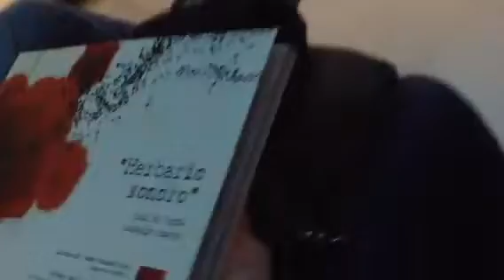ISABEL SÁNCHEZ FERNÁNDEZ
Presentación del libro HERBARIO SONORO de Raúl alcanduerca y Joaquín Araujo .